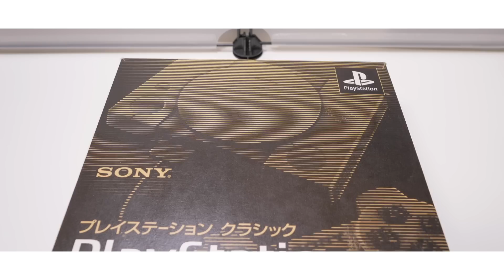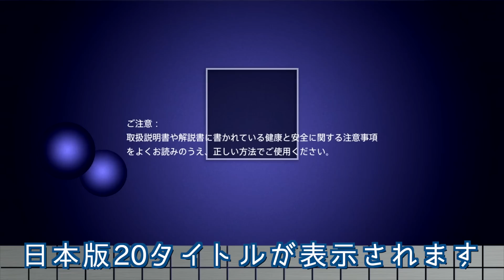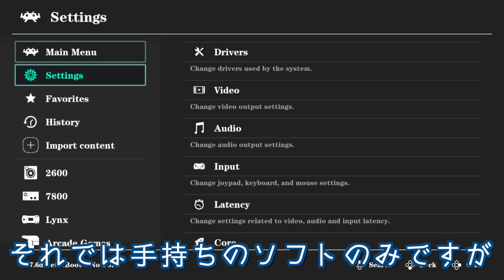【本体に挿すだけ簡単】GameBox 128GB USBエンハンサー 開封レビュー【True Blue Mini】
: Playstation classic :

Whatsko PS1 Mini USBフラッシュドライブ クラシック用 ゲームメモリースティック 128G

もしご購入される場合は上記URLにてご活用ください。

: 提供 :
whatsko

☆ゲームチャンネルの方もよろしくお願いします☆